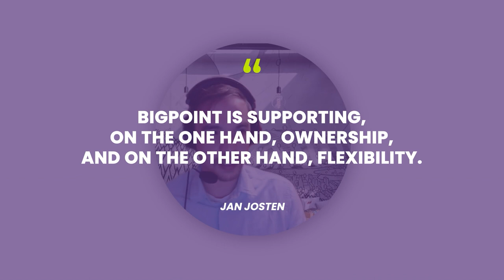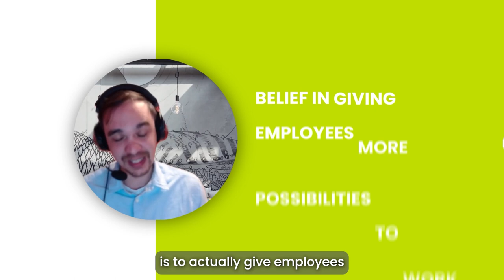Why YOU Will Want to Work for Bigpoint in 2024.